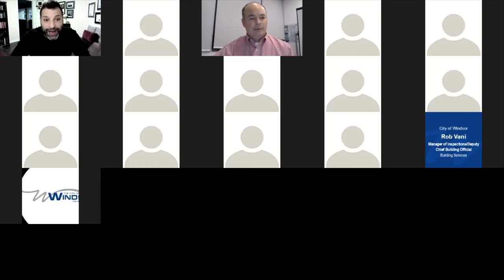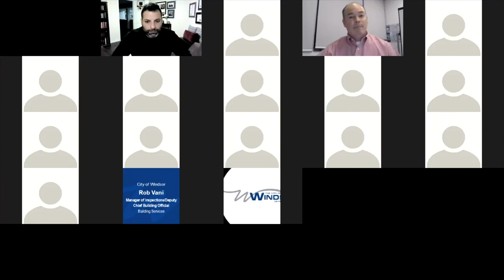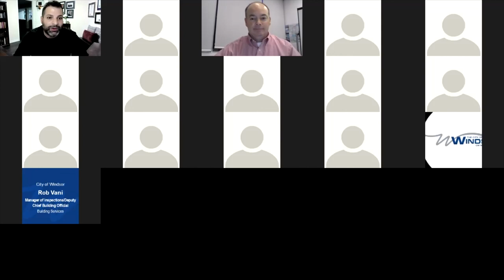2021 Ward 1 Meeting Councillor Francis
City of Windsor ward meetings continue with Ward 1 Councillor Fred Francis. Councillor Francis was joined by Mayor Drew Dilkens, and members of administration to provide information and answer questions posed by ward residents. A schedule of all ward meetings can be found on the municipal calendar of the citywindsor.ca website.